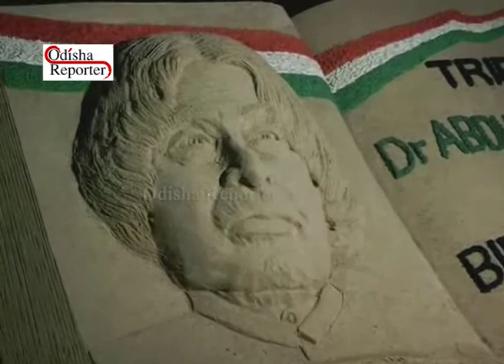Sand artist Sudarshan's tribute to Kalam